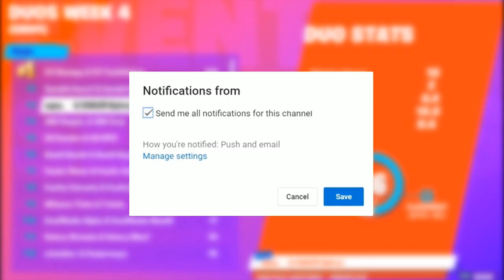Best Europe Duos for World Cup #2 | MrSavage & BenjyFishy | Fortnite Pro Replay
Best European Duos for World Cup #2 World Cup Favorites
MrSavage & BenjyFishy NRG
I qualified for world cup new york europe solo week 9 gameplay

►► Use Creator-Code: Fifatour96
This completly supports our production and we can manage to upload more replays for you.

►My videos have no monitarization, cause my goal is to get you better in Fortnite by watching this pro replays.

►If the video is about you, and you don't want to be in. Thanks a lot!